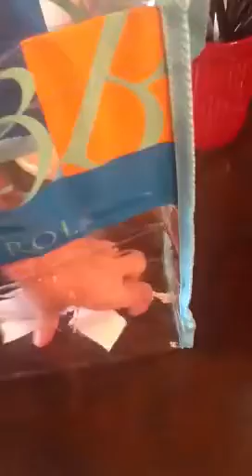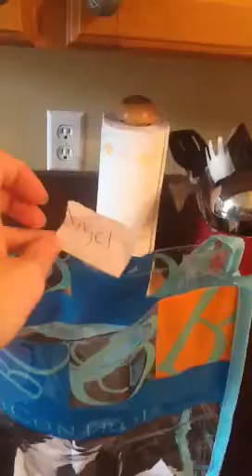Day 4 super spa weekend